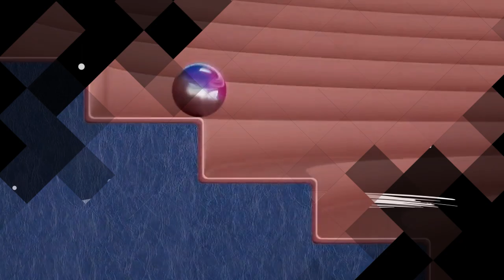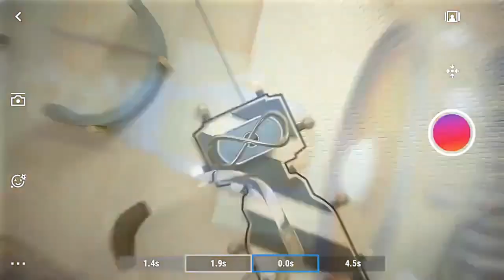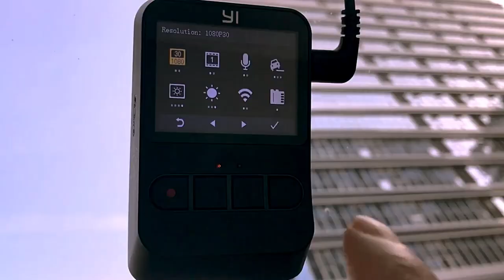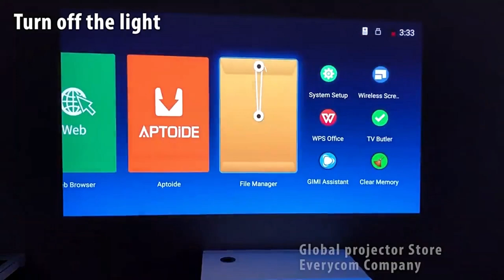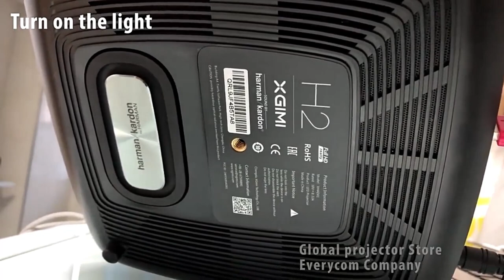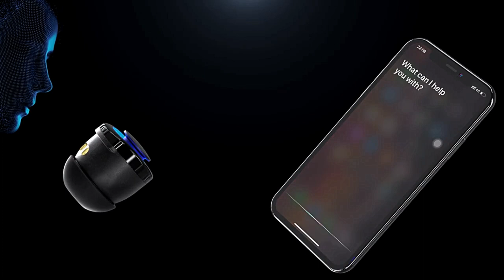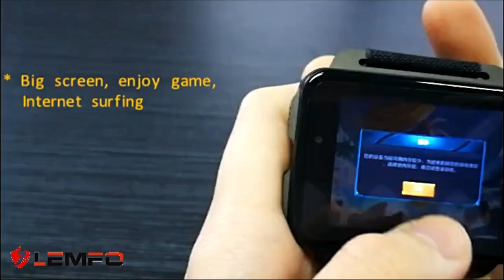7 AMAZING PRODUCTS ON AMAZON & ALIEXPRESS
7 AMAZING PRODUCTS ON AMAZON & ALIEXPRESS

IPX7 Waterproof TWS Earphone

YI Mini Dash Cam

LEMFO LEM T 4G 2.86 Inch Screen Smart Watch
Small Description.